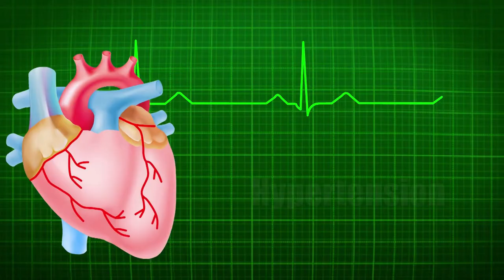How to Avoid Oral MINOXIDIL Side Effects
If you're looking for a safe and effective way to treat your scalp and hair, then you need to watch this video! In this video, we'll teach you how to easily avoid oral minoxidil side effects. Oral minoxidil is a popular treatment for hair loss that can be effective if used correctly. However, it's important to be aware of the possible side effects of this treatment. By watching this video, you'll be able to avoid oral minoxidil side effects and get the most out of your hair loss treatment!

👉 Derma Roller for Quickest Results (Real Micro-Needles):

👉 Minoxidil I use:

🧴 Hair Growth Shampoo (Ketoconazole):

🔥My Insane Hair Regrowth Story!